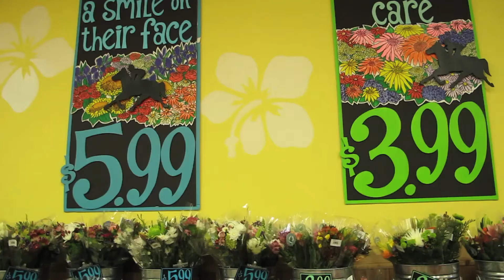Not Beautiful || Zoë Brohm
This is a video that I did for my Governor's School of the Arts application. The music for this video is Waiting Game by BANKS. I hope you enjoy, and there will be many more videos to come!